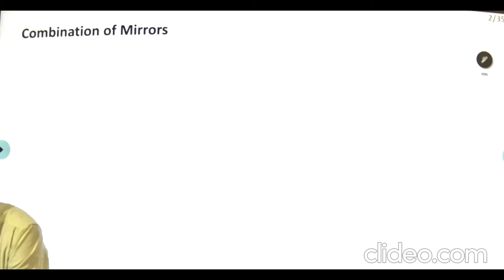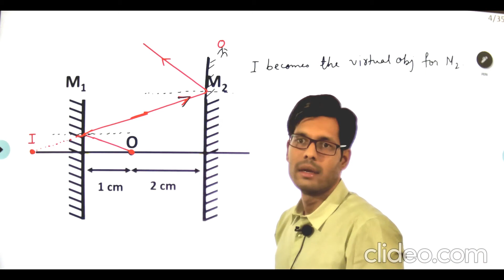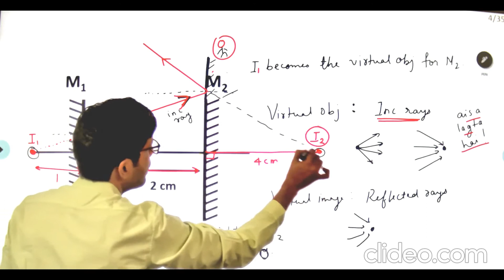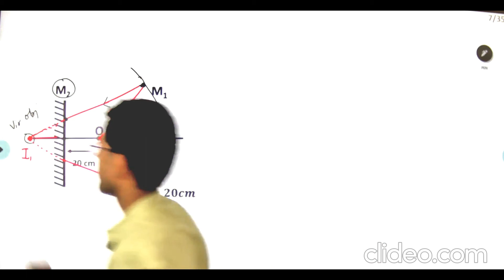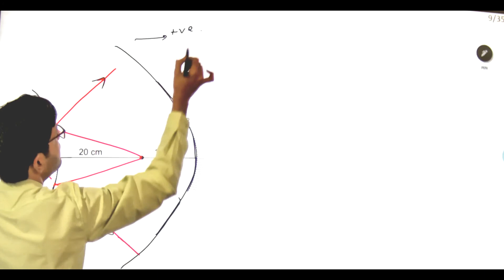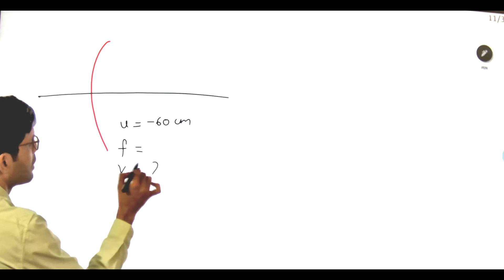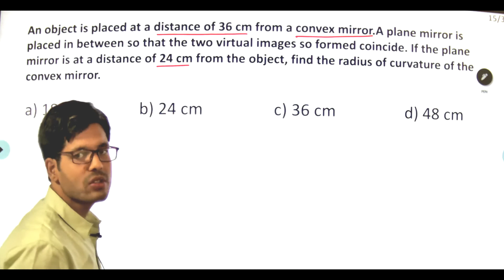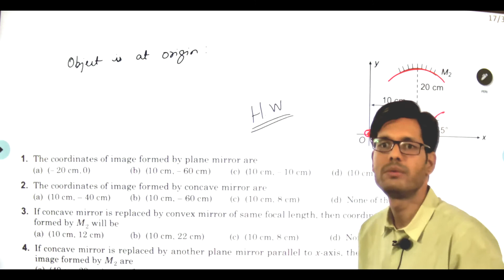Class 12 - Ray Optics - 06 - Combination of mirrors (JEE)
The videos are classroom content uploaded on youtube to help students in any possible way.

The sessions do not include homework discussion, doubts discussion before and after class and also hundreds of practice questions on every topic. Students can join the offline or online class to get these benefits along with weekly tests and complete guidance and guaranteed improvement in scores.

We will provide all possible help to students to excel in their academics for free.